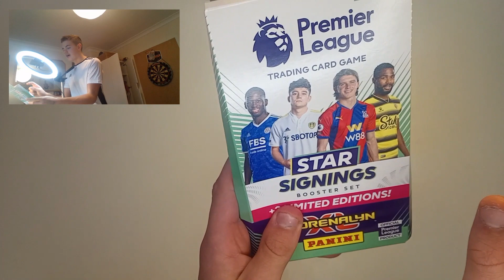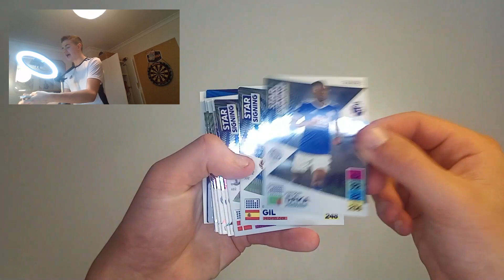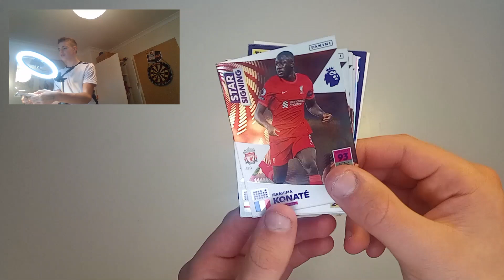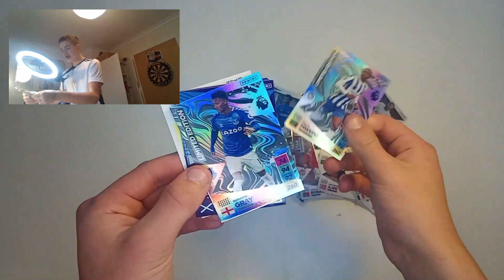Panini Adrenalyn XL 21/22 Star Signing Booster Set Opening!!!